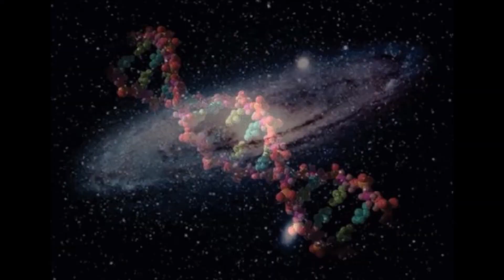Language of thy soul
just a new video capturing my voice